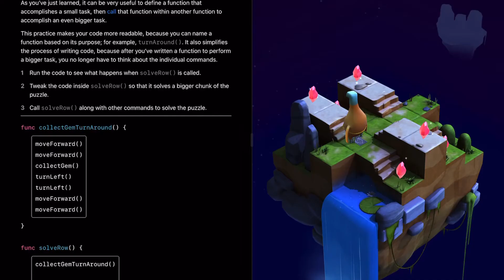Apple Swift Playgrounds - Learn to Code 1 - Slotted Stairways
Apple Playgrounds Learn to Code 1 Functions 2.6